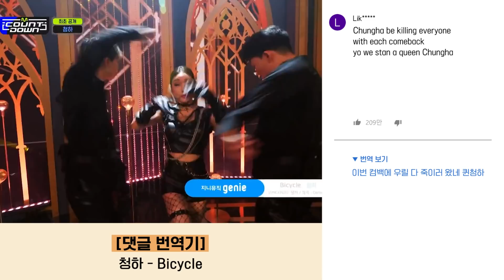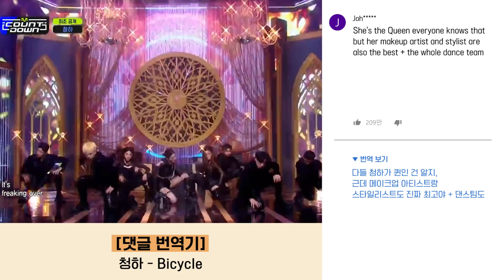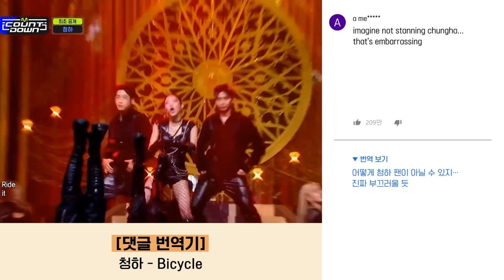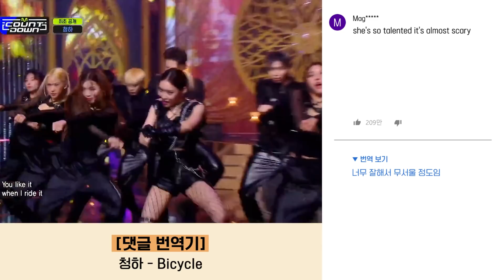"너무 잘해서 무서울 정도임" 청하(CHUNG HA) - Bicycle 엠카운트다운 댓글 번역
"너무 잘해서 무서울 정도임"
[엠카 댓글 번역] 청하(CHUNG HA) - Bicycle